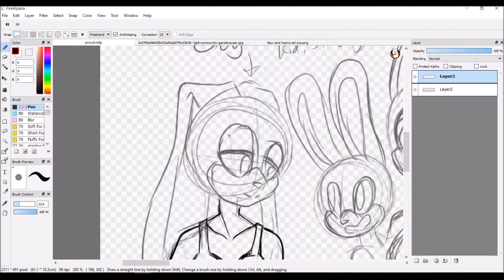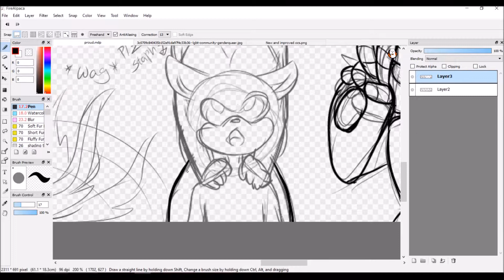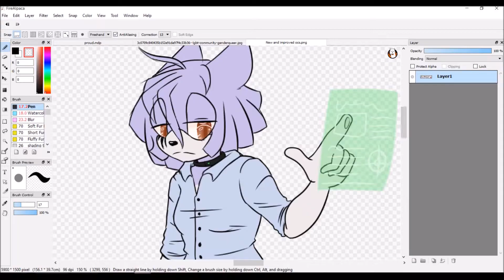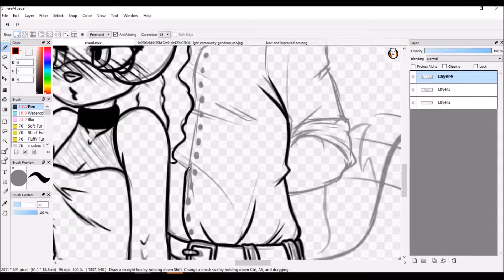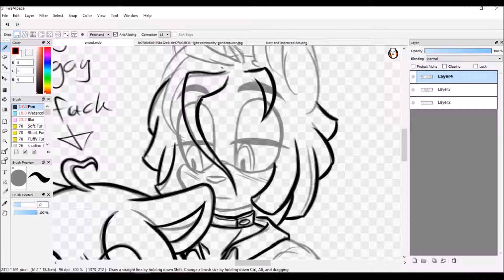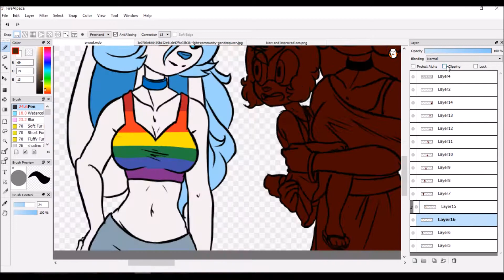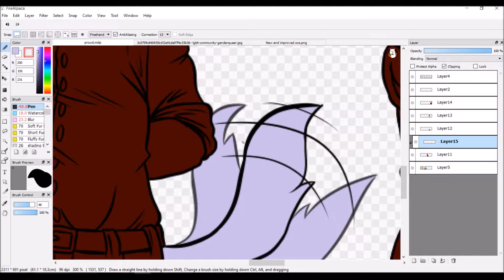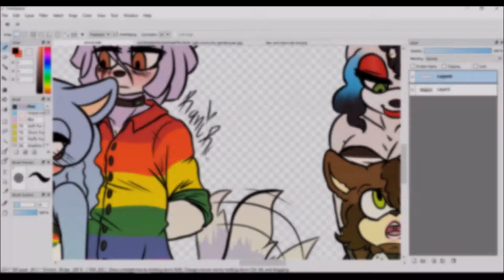SpeedPaint Pride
Art and Character belong to me. Songs do not. You can find me on DA